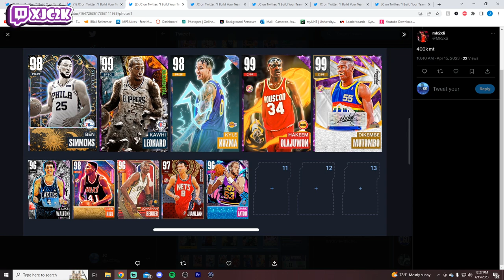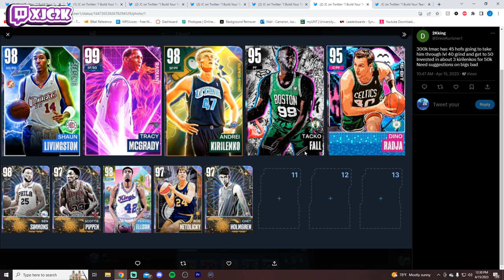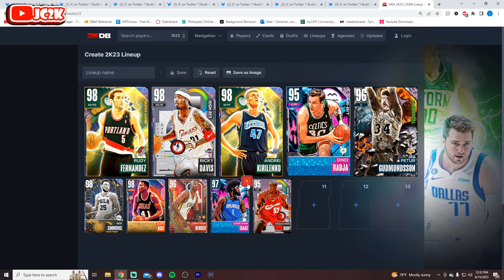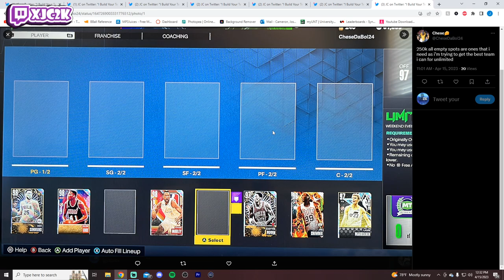I BUILD YOUR TEAMS EPISODE 29!! NBA 2K23 MyTEAM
In this video I build my viewers teams into the best teams possible for MyTeam Unlimited and/or competitive play in NBA 2K23 MyTeam based on the amount of MT they have and what version of the game they play on! If you want to be involved in a future episode of this series make sure to follow me on Twitter and be on the lookout for a tweet about this series on Friday nights! Also, if you enjoy this video please make sure to leave it a like and a comment and most importantly make sure to hit the subscribe button to help me grow towards 11,000 subscribers on the channel!

If you enjoy NBA 2K23 MyTeam content make sure to check out other great content creators such as TyDeBo, DBG, HTB, DenverStruck, JD Crossover, Jay Canada, ImJustIsaac, 3PointSha, Unbeatable Jacob, Evan Tanaka, and many more!